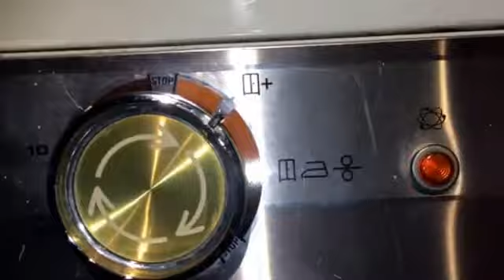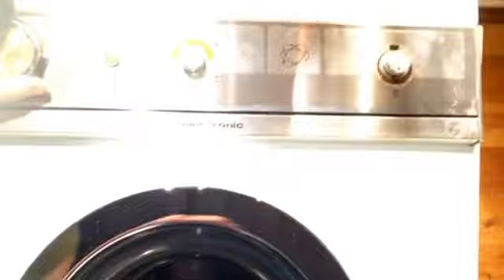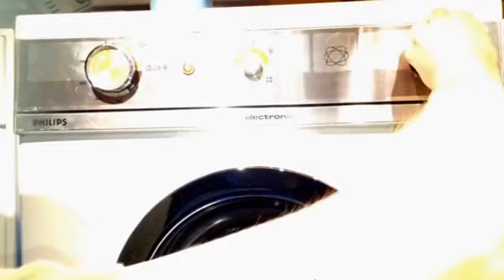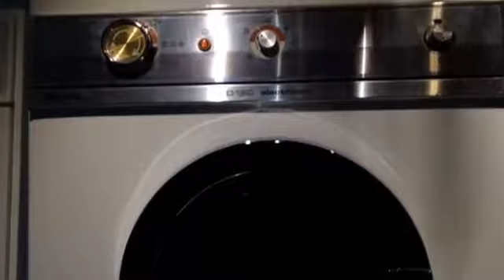Philips D180 Electronic Tumble Dryer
Philips D180 Drying